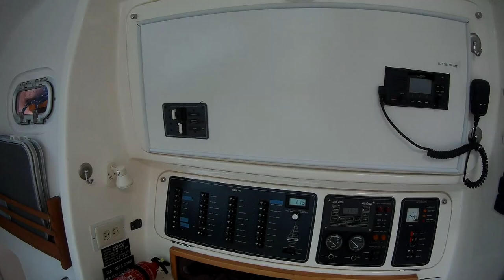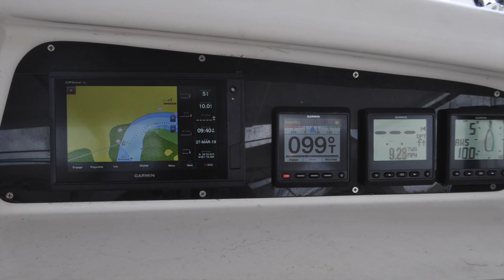Maxim 3800 Catamaran "Sea Belle" for Sale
This video is about Maxim 3800 for sale in St Augustine, Florida